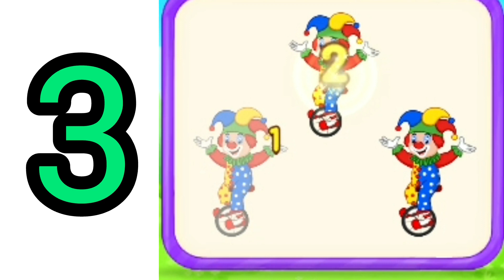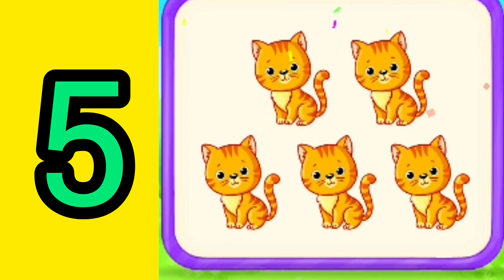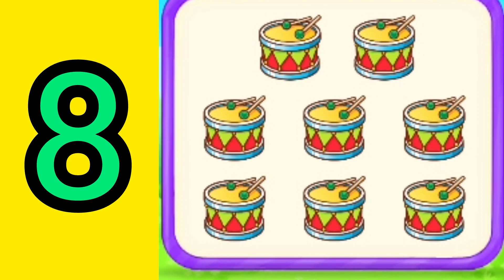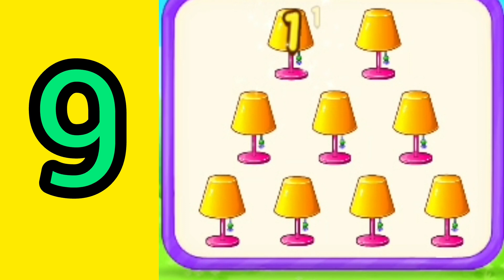counting 12345678910,learn numbers,1 2 3 4 5